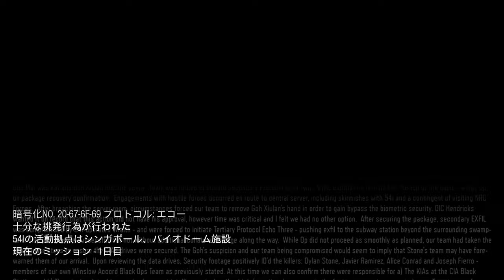【PS4pro版字幕】CoD:Black Ops 3 キャンペーン#4 "挑発"【4K】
OS: Windows10 64bit
CPU: Core i9-10850k
RAM: 64GB
GPU: RTX3090 24GB
キャプチャボード: Monsterx u3.0r or AVerMedia Live Gamer 4K GC573
キーボード: K65 RAPIDFIRE Cherry MX Speed RGB COMPACT
マウス: logicool g402
ヘッドセット: Logicool G G933s無線仕様
マウスパッド: Logicool G G240t
所持中の家庭用ゲーム機:

【サブ機】
OS: Windows10 64bit
CPU: Core i7-7700K 4.2GHz
RAM: 16GB
GPU: GTX1080Ti 11GB+Asetek